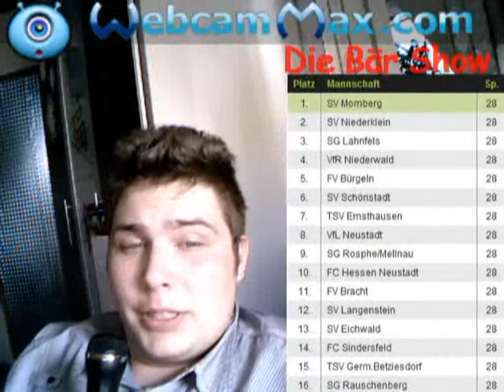Die Bär Show- Folge 20: "Bärlympia 2012/Die Witze-Runde zum Jubiläum"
Du willst mehr von Bär?
Noch Fragen? Dann stell sie hier!